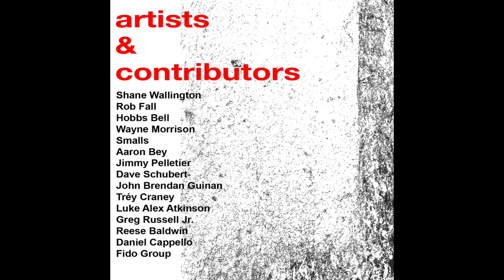Navigating Thought 003: Tréy Craney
Educated individual, named Tréy Craney, speaks about his role of involvement as an invited artist to feature in, "Life Around the Marble", a Freedom Plaza Art Show, curated by Daniel Cappello and Greg Russell Jr. The creative communicates his appreciation of being considered for such things and the process undergone in completion of the "En Haste" collection. In preview of his works, the young man expresses criteria ranging from an introduction of himself, an aloud spoken mention to the effect of what he believes he is participating in and why, emotions/feelings towards the resources surrounding his contribution, aspirations of having this showcasing opportunity reflect well amongst the effort(s) of preserving Freedom Plaza (Pulaski Park) and some of which he'd viewed as a trade-off whilst undergoing completion of the three canvas paintings. In reflection, the creative commences his documentation throughout the provide of aforementioned thought. This conversation was recorded and filmed on 6/8/22.